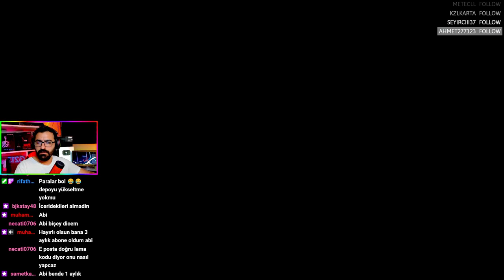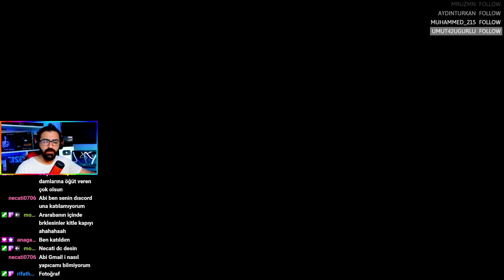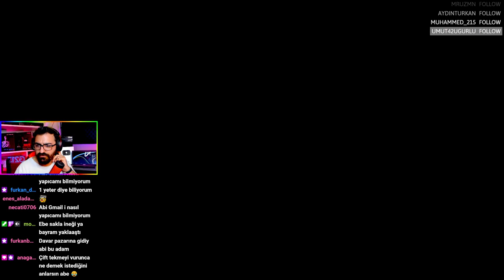Mehmet'i çatışmada kaybettik arkadaşlar!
Merhaba arkadaşlar, bugün sizlerle birlikte Contraband Police adlı oyunu oynuyorum ve oyun hakkında bilgi vereceğim ve aynı zamanda ücretsiz indirebileceğiniz linkleri de paylaşacağım.
Contraband Police, bir gümrük polisi olarak çalışacağınız bir simülasyon oyunudur. Oyun, sahip olduğunuz yetenekleri kullanarak sınırdan geçen araçları kontrol etmenizi ve yasa dışı ürünleri tespit etmenizi gerektiriyor.

Oyunda göreviniz, araçları aramak ve yasal olmayan eşyaları bulmak. Oyunda başarı sağladıkça para kazanıyorsunuz ve bu para ile araçlarınızı geliştirebilir, yeni ekipmanlar satın alabilirsiniz.
Oyunun grafikleri oldukça gerçekçi ve detaylı. Araçların içini arayabilir, çantaları kontrol edebilirsiniz. Ayrıca, oyunda gerçek hayatta kullanılan tüm araç modelleri yer alıyor.

Oyunun zorluk seviyesi orta seviyede ve oyun ilerledikçe zorluk seviyesi artıyor. Oyunu oynarken gerçek bir gümrük polisi gibi düşünmeniz gerekiyor, yasal ürünleri tespit etmek için hızlı ve dikkatli olmanız gerekiyor.

Contraband Police, gerçek hayatta gümrük polisi olmak isteyenler için harika bir simülasyon oyunudur. Eğer gerilim ve aksiyon dolu bir oyun arıyorsanız, Contraband Police kesinlikle sizin için bir seçenek olabilir.

Oyunu ücretsiz olarak indirmek için aşağıdaki linkleri kullanabilirsiniz:

Umarım bu açıklama ve oyunu indirmek için verdiğim linkler sizin için yararlı olmuştur. İyi oyunlar!